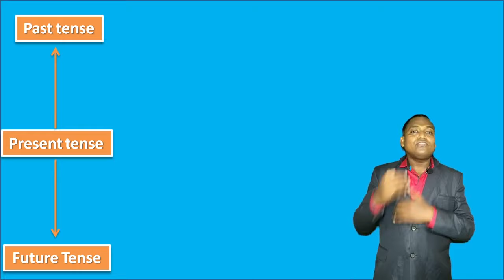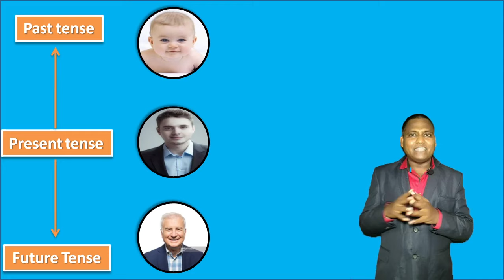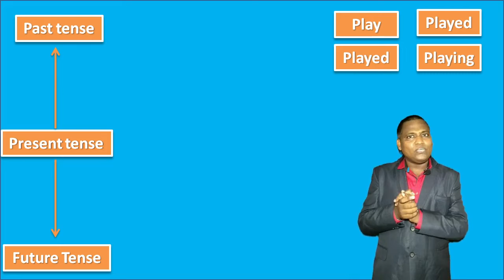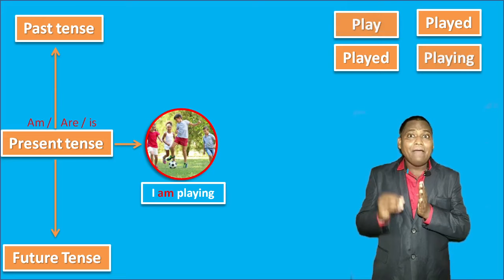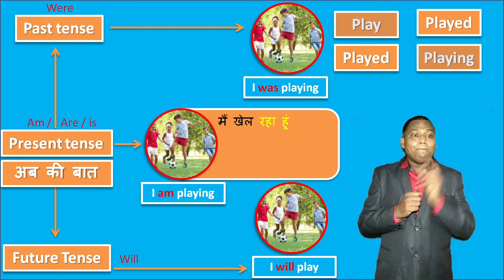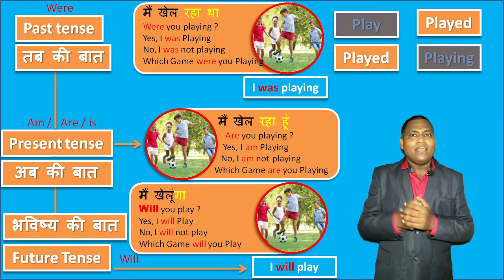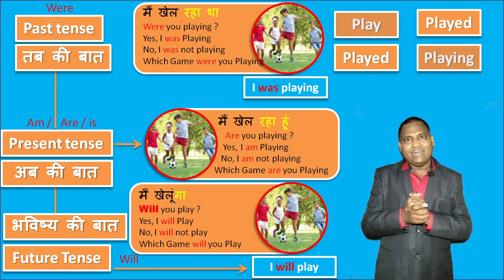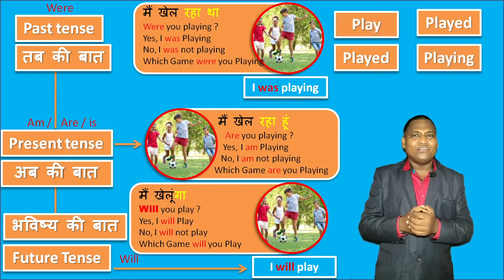tenses in english grammar with easy rules | Present tense Past tense Future tense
In this video you will be able to learn tenses in a easy way, just watch and learn.

only future tense video link:-
Don't forget to repeat the sentence after me so that you start developing confidence in English and you will get confidence in English language once you start practicing with me.